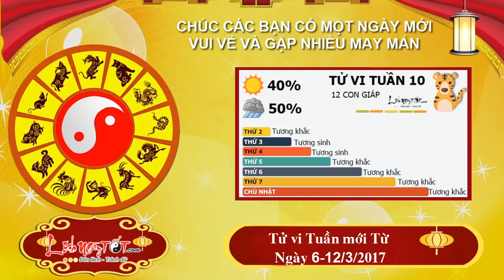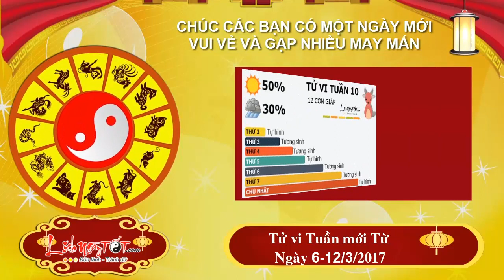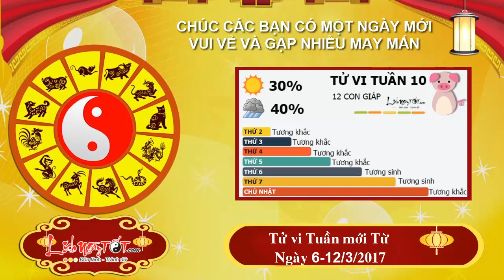Xem tử vi hàng ngày - Tử vi Tuần Mới Từ Ngày 6 Tháng 3 Đến ngày 12 Tháng 3 Năm 2017 Của 12 Con giáp